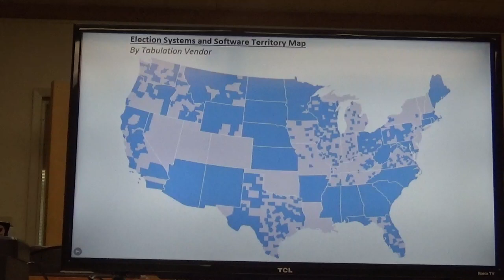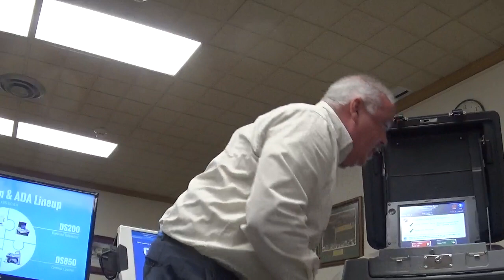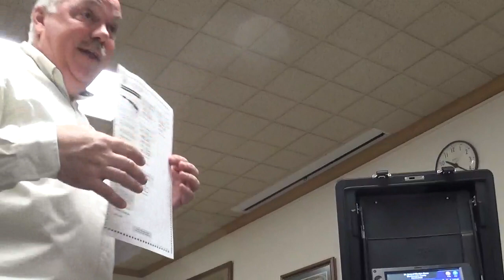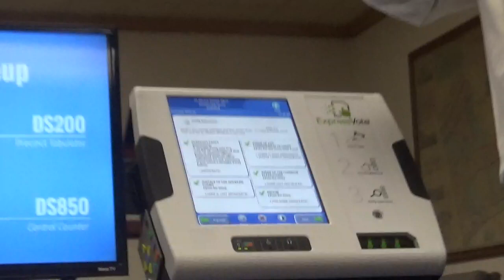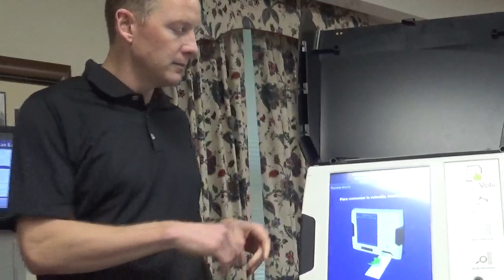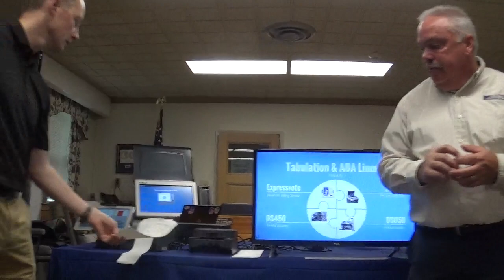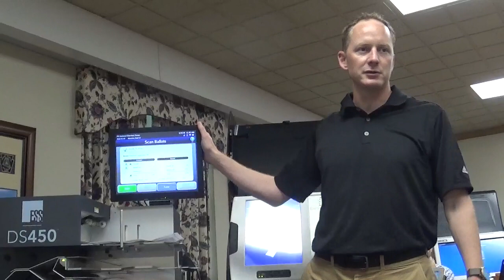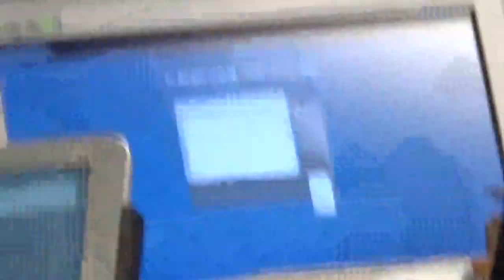ESS presentation 6 19 18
Lebanon PA, 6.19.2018:  ES&S presented three choices of voting machines for commissioners, staff, and judges of election to evaluate.  ES&S is the county's current provider.  Choices included an 8.5" x 11" paper ballot to scan; Express Vote, an electronic ballot that prints a paper ballot upon voter demand; and a full-face machine with all offices on one screen.  All machines scanned paper ballots, and dropped them into a box.  Absentee ballots are counted at the courthouse on a different machine.